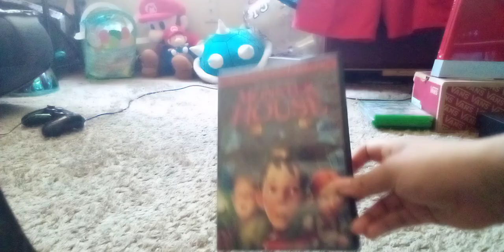My Monster House Dvd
this my Monster House DVD Widescreen Edition